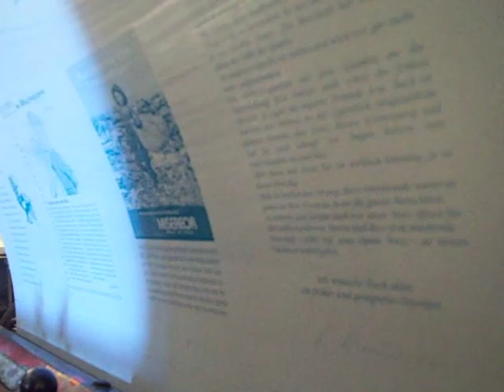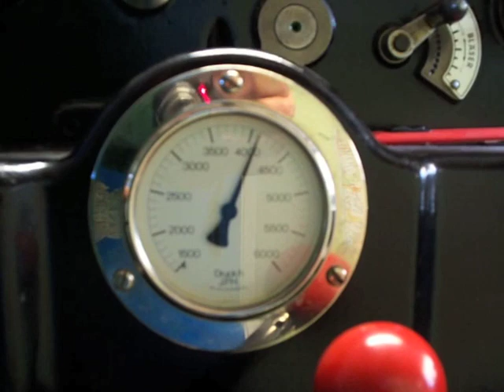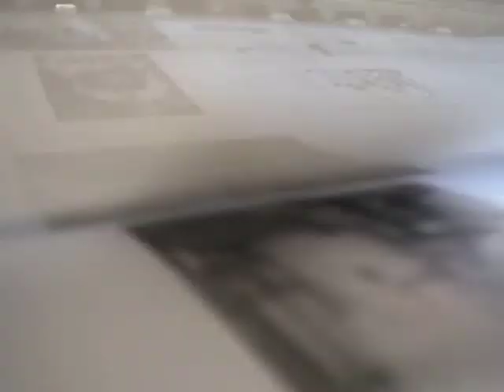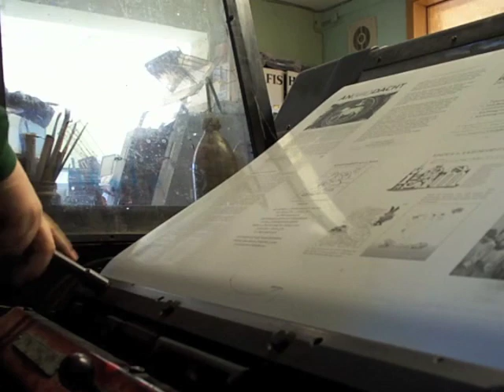Heidelberg KORD Druckmaschine - Heidelberger Druckmaschinen Offset - Letterset - kein Buchdruck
one color printing in action

Druckmaschine einfarben Heidelberg KORD (Bj.1972) in Betrieb. Das Druckprinzip - der Offsetdruck - entspricht immer noch dem, der heute angewandten Technik in modernen Mehrfarbenmaschinen, mit Ausnahme, dass hier noch das Feucht- und Farbwerk getrennt sind. Die Druckplatte besteht aus einer mikroporösen wasserfreundlichen und einer hochglatten fettfreundlichen (druckenden) Schicht. Da sich Wasser und Fett (Farbe) abstoßen, nimmt die gefeuchtete wasserfreundliche Schicht keine Farbe an. Die nun auf einen Gummizylinder übertragene Farbe wird anschliessend auf das zugeführte und exakt ausgerichtete Papier gedruckt und in die Auslage weiter transportiert. Durch die exakte Papierausrichtung kann auch mit einer Einfarbenmaschine in weiteren Druckgängen mehrfarbig (4c - Euroscala) gedruckt werden.

Offset printing is a development of the 1796 invented by Alois Senefelder lithography. The playwright Senefelder was looking for an inexpensive method of reproduction for his scores. First, he introduced high-pressure forms of limestone ago for his prints by the printing areas with fat covering and the ink drawing vacancies etched with a slightly acidic solution of gum arabic in the smooth stone surface. By the wetting of the fresh etched image areas with water, they were not covered by the color, and thus only the greased inked image areas. This etching of high-pressure form superfluous. With the discovery he had laid the foundation stone for the lithographic principle on which even today's conventional offset printing based. In the following years he developed his invention further and constructed the first known bar and then press the cylinder press, which allowed the printing of paper sheet by means of stone plate and impression cylinders.
With the introduction of the zinc plate was the 19th Century of slow reciprocating stone will be replaced by a rotating cylinder with up-stressed metal plate. The resulting advanced offset printing two inventors independently attributed to: the Americans Ira W. Rubel and immigrants living in the U.S. Caspar Hermann. Both indirectly constructed around 1904 - that is, from the printing plate on a blanket cylinder to the sheet of paper - printing machines. After his return to Germany 1907 Hermann many planned developments such as web offset presses. The realization of his ideas could be implemented only in 1910 with the VOMAG (Vogtländische Maschinenfabrik AG). The first completed offset press was then presented in 1912 in Leipzig.